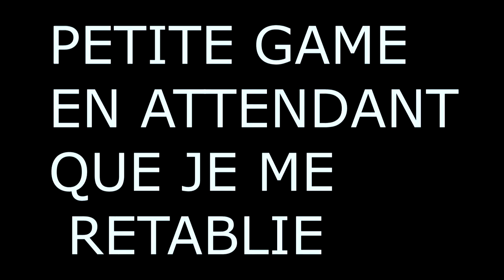TOP 1 FORTNITE HELP ME